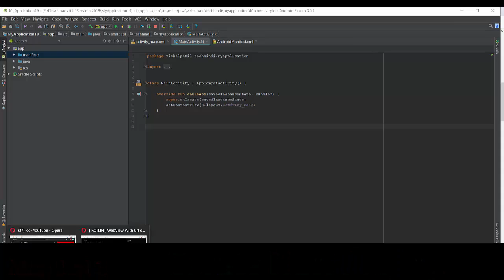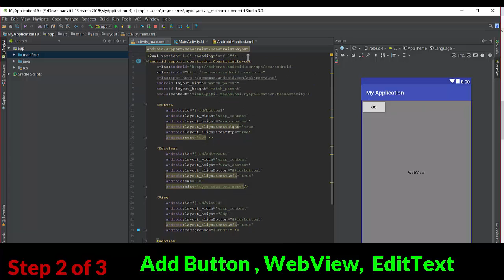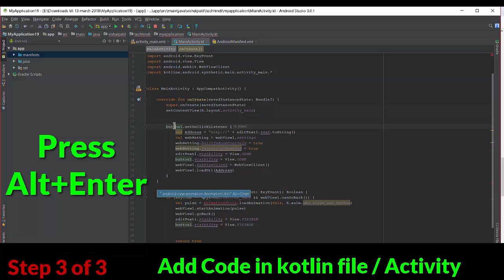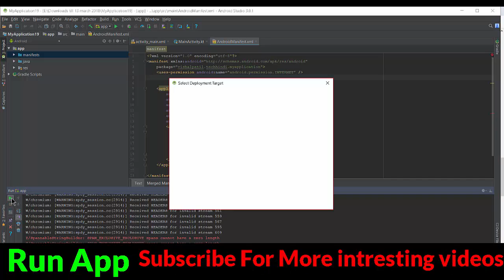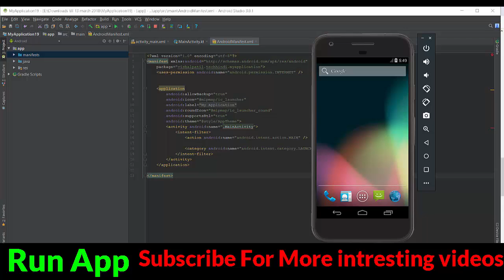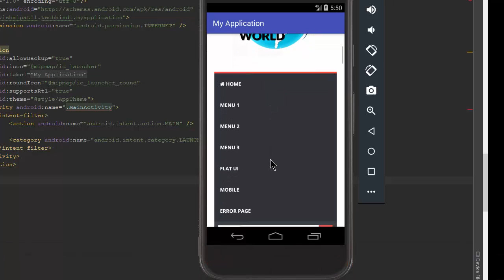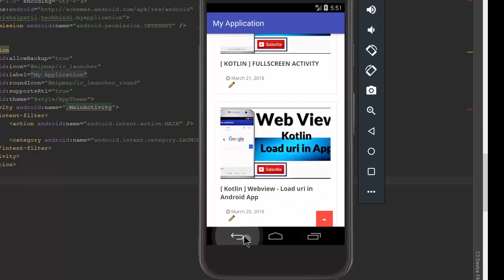[ KOTLIN ] SIMPLE BROWSER APP || WEBVIEW || Android Studio Tutorial for beginners